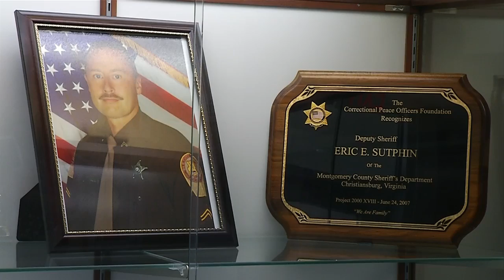Montgomery County Heroes honored